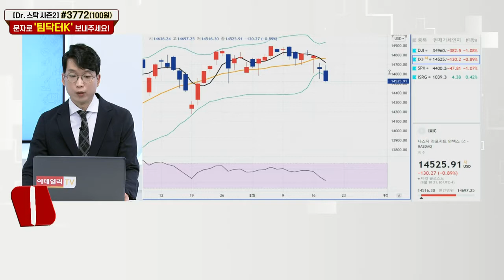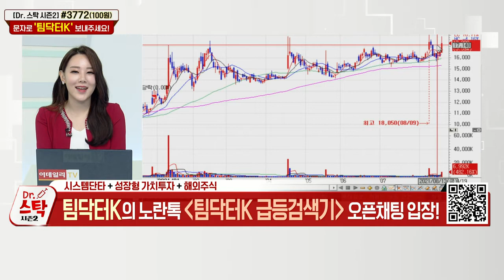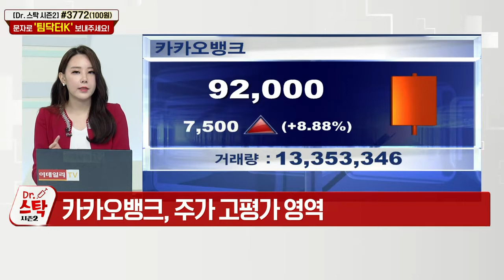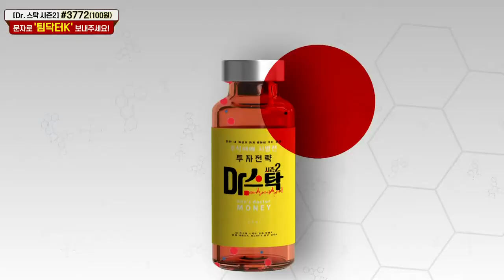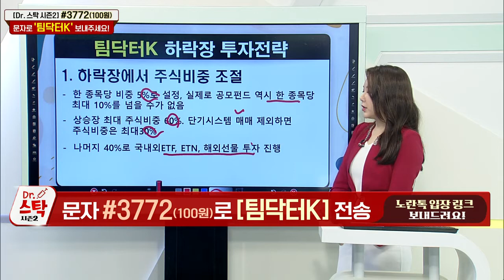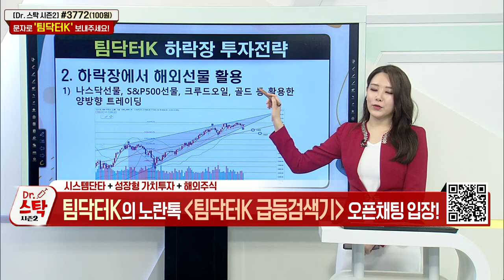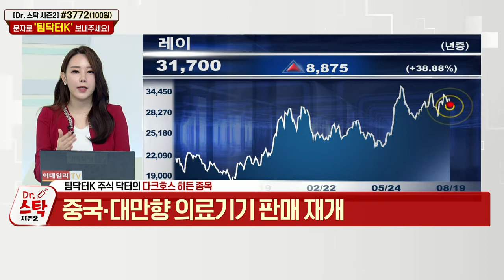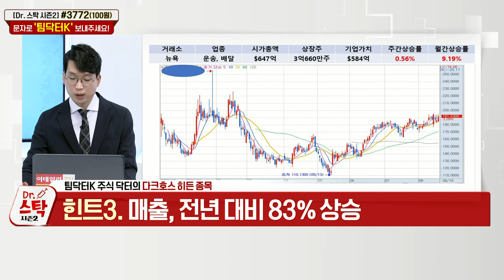닥터스탁 시즌2 20210819